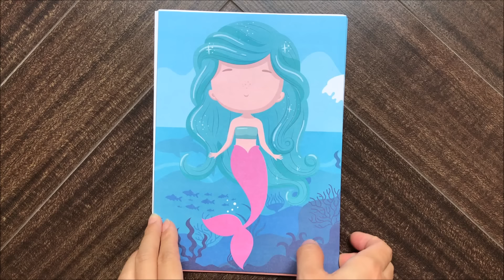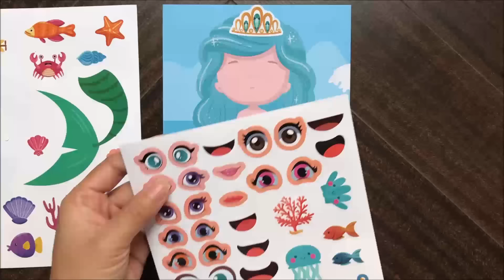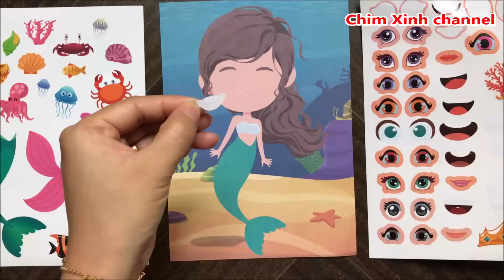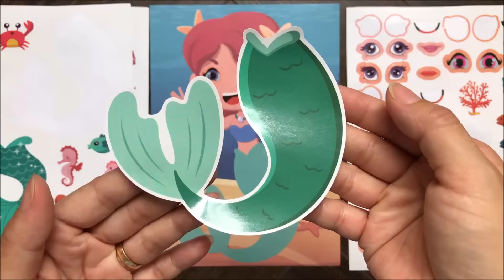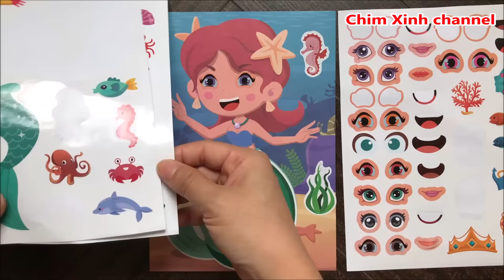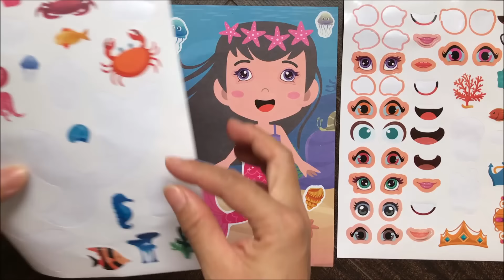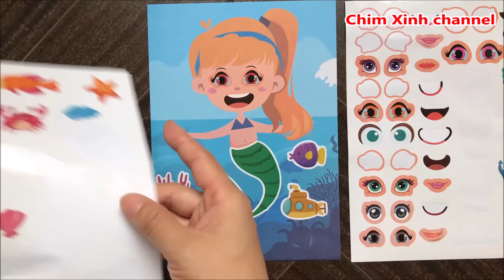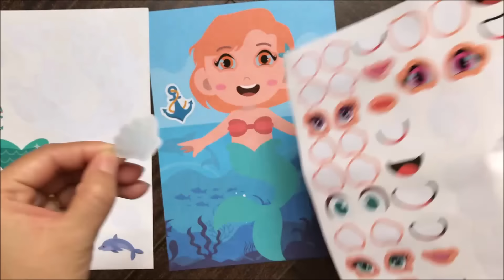Hình dán 6 nàng tiên cá xinh đẹp, dán mắt, mũi miệng, đuôi cá - Mermaid sticker (Chim Xinh channel)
Hình dán 6 nàng tiên cá xinh đẹp, dán hình trang trí mắt, mũi miệng, đuôi cá và các vật dụng khác cho các nàng tiên cá trở nên đáng yêu hơn.
Mermaid sticker, 6 Sheets Make Your Own Mermaid Face Mix and Match Stickers (Chim Xinh channel)